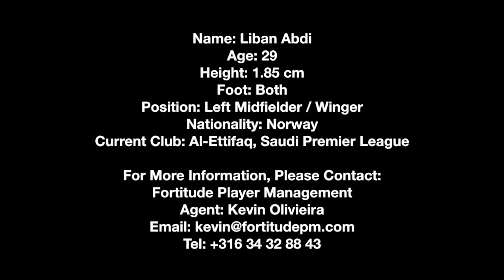Liban Abdi - Highlights 2018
Fortitude Player Management
Agent: Kevin Olivieira